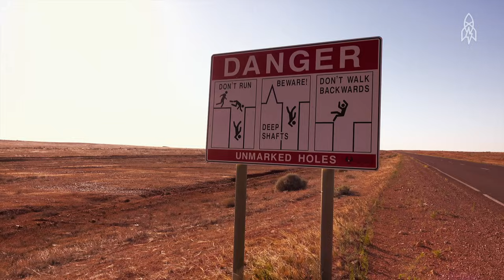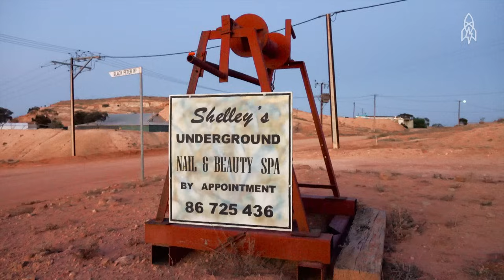Step Inside Australia's Underground Homes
Coober Pedy is a small desert town in Australia where the entire population lives in underground homes. With outside temperatures hovering over 100 degrees, residents made permanent homes in the cooler temperatures of old mine shafts.